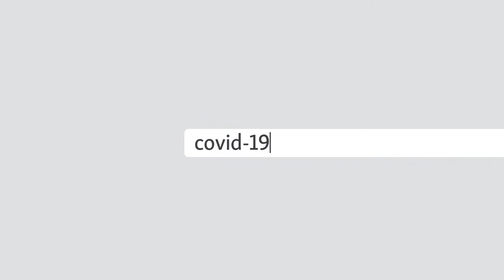پاکستان کې د عاشورې ماتمي لاریونونه شوي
د پاکستان په یوشمېر لویو او وړو ښارونو کې د عاشورې جلوسونه شوي. د اګست پر ۱۹مه د پېښور په ګډون د پاکستان په نورو ښارونو کې امنیتي اقدامات شوي ول. په پېښور کې انتظامیې د موبایل ټېلېفون شبکې تړلې وې. هلته د پنجاب په بهاولنګر کې د اهل تشیع پر لاریون د لاسي بم برید وشو. ویډیويي رپورټ.